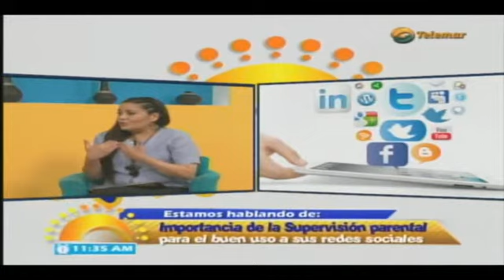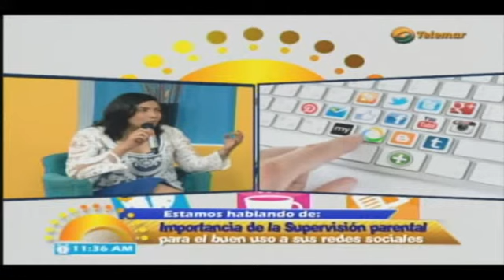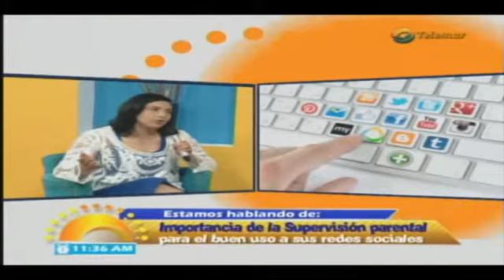D'Mañanazo ~ Importancia de la Supervisión Parental